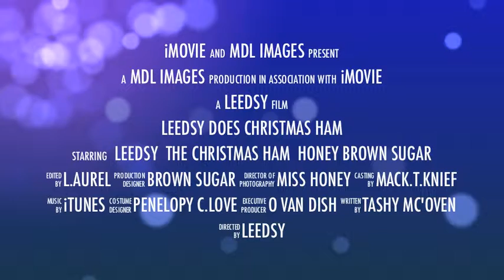How to cook Christmas Ham - Leedsy Does Christmas HAM - Trailer: Part 1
Click  "Show More"  just below this text, to read my back up waffle... Cheers... Leedsy.

How to make delicious Christmas Ham... I've seen so many versions of "how to" and decided to make some of my own, so its "Leedsy style" how to... so you can be sure its the right way... well my way... which is in fact the right way, according to me...

This is the Trailer for my new HOW TO MAKE the Perfect "Christmas Ham" VIDEO, called "Leedsy Does Christmas HAM".

More "HOW TO" on the way, Including:

Leedsy Does Christmas Schnapps
Leedsy Does Meat Balls

Have you seen... Leedsy Does TEA ?  check out the links below to the Trailer and Full Length version, and learn how to make the perfect cup of English Tea.

please... ENJOY, HAVE FUN & Do it the Leedsy way, Easy way...
don't do a mac en roe on me !  cos you are right, i cannot be serious... Man...
its just a bit of fun for old time sake...

For a laugh, check out the following links:  Tashy & Leedsy

Techno Phobes R US - Technology goes wrong sometimes... now it turns into an experiment... feel free to SHARE these videos if you think they are remotely funny... Tashy & Leedsy trying to connect...

please SHARE to make other people smile... a little winter warm up for old time sake...